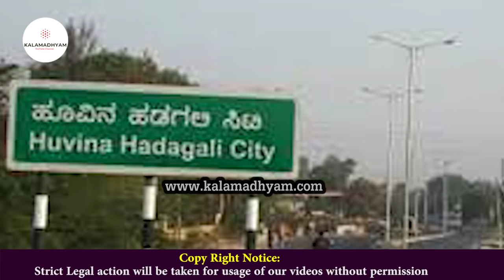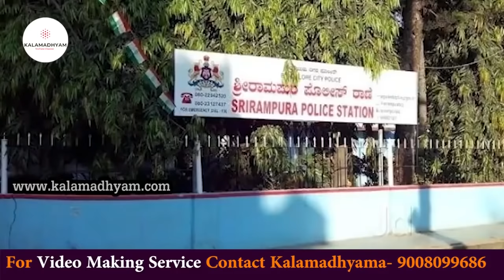'ವೀರಪ್ಪನ್ ಗೆ ಕೋಟಿಗಟ್ಟಲೆ ದುಡ್ಡು ಕಳಿಸಿದ್ರು ನನ್ನ ಕೈಲಿ'-ACP Sangram Singh Full Interview-03-Kalamadhyama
Interviewed & Directed by: KS Parameshwar.
DOP: Raviraj Hombala
Produced by : Kalamadhyama Media Works.